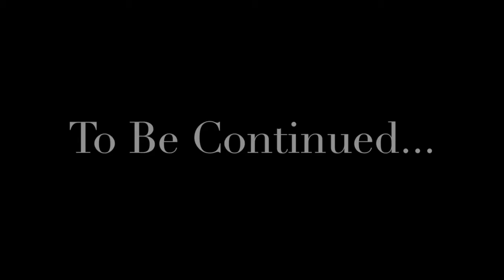Don't Call It A Come Back!